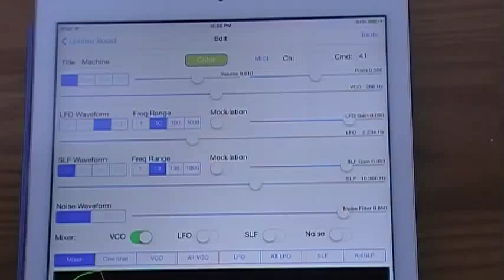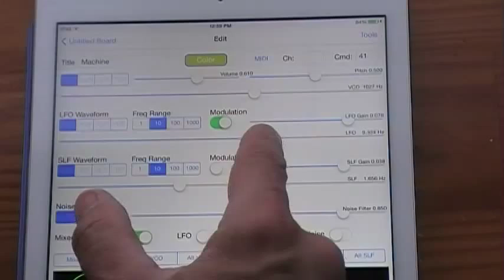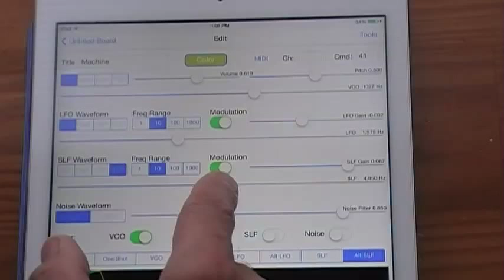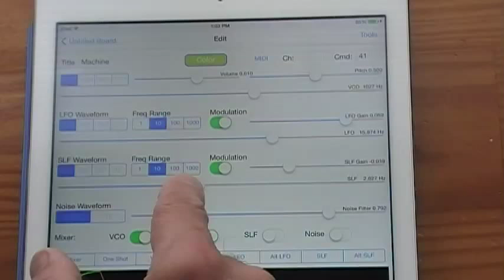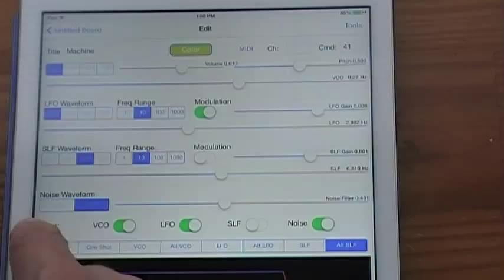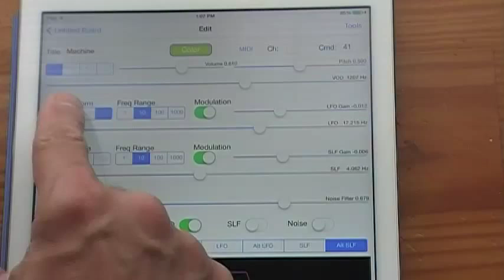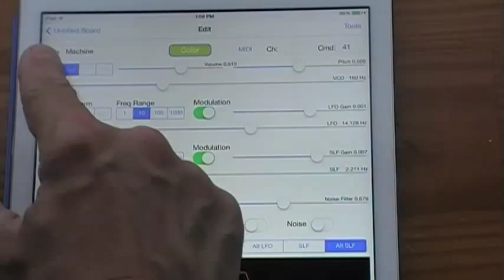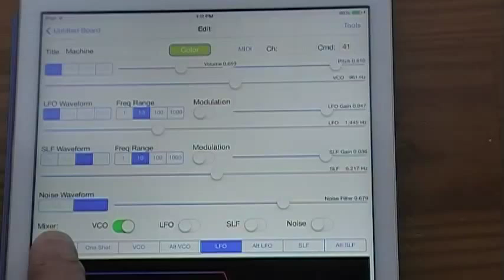Synth 76477 Electronic Music and Sound Synthesizer App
This video shows Synth 76477 in operation. Synth 76477 is a powerful sound effects generator and synthesizer app for the iPad, iPhone, and iPod touch, inspired by the famous SN76477 integrated circuit from the 1970s, but containing many enhancements.
Features:

• Three oscillators, each of which can produce a sine, triangle, sawtooth, or square wave
• MIDI controllers can be used to adjust all the settings in real time, even wirelessly via WiFi!
• The outputs of two of the oscillators can be used to modulate the main oscillator
• Frequency modulation can be linear or octave based
• The duty cycle of the main oscillator can be adjusted in square wave mode
• Noise generator, either analog or digital, with an adjustable low pass filter
• Oscillator outputs can be mixed to the audio output
• Fully configurable ADSR (Attack / Decay / Sustain / Release) envelope, linear or exponential
• One shot mode available
• Unlimited number of sound effect generator boards
• User configurable array of sound effect generator buttons on each board, up to 50 on the iPhone and 150 on the iPad
• Boards as well as individual generators can be exported and imported, and transfered to and from your computer via iTunes file sharing, making it easy to share with others
• Synth 76477 comes with a full set of sample sound generators, making it easy to understand how to use and configure them, and tap the full power of the app.